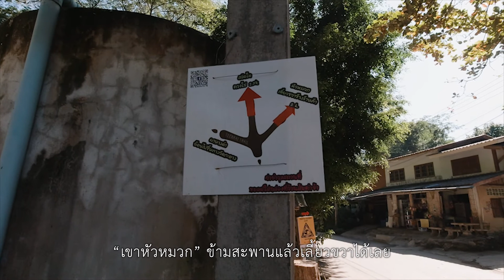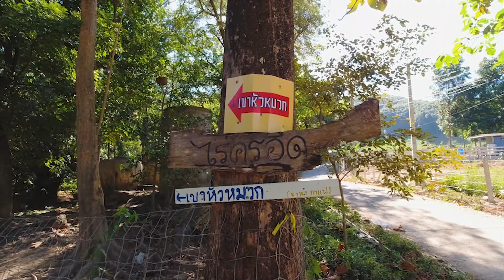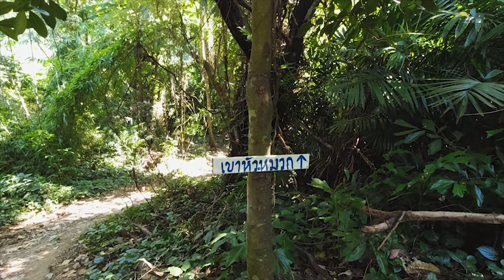เขาหัวหมวก | Khao Hua Muag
พาเที่ยวเขาหัวหมวก อ.บ้านนา จ.นครนายก
ดูความมหัศจรรย์หินตั้ง และต้นไม้ยักษ์

Khao Hua Muag, Amphur Ban Na, Nakhon Nayok
Visiting a giant vertical standing rock and a giant old tree.